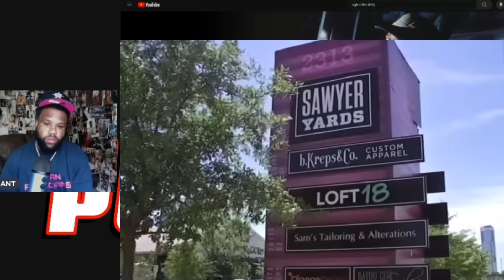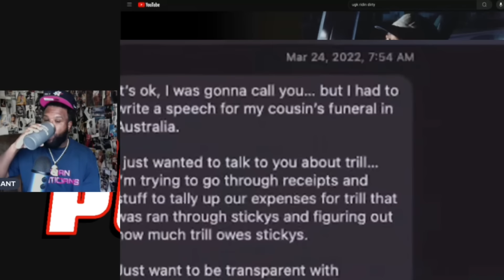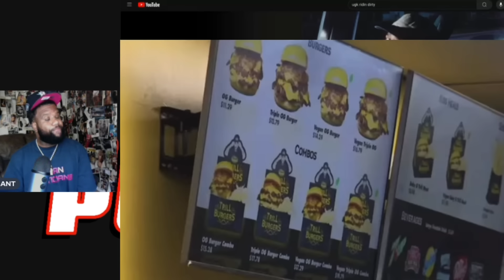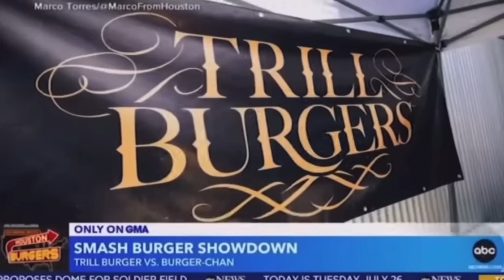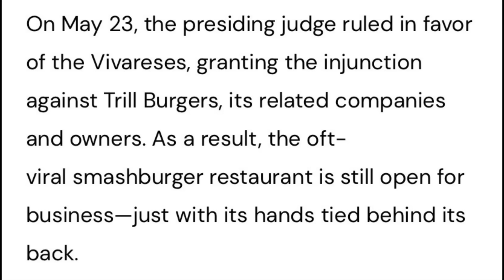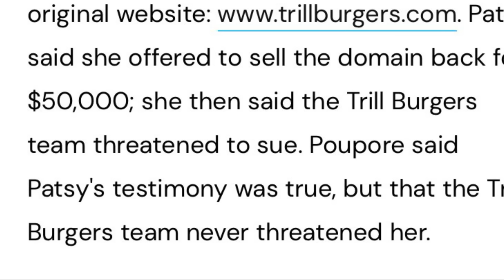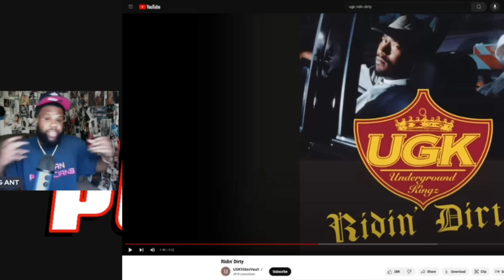Bun B RESPONDS To THIEF & STEALING Claims In TRILL Burger LAWSUIT “NEVER, NOT TRUE..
Bun B responds to lawsuit news involving trill burger injunction.